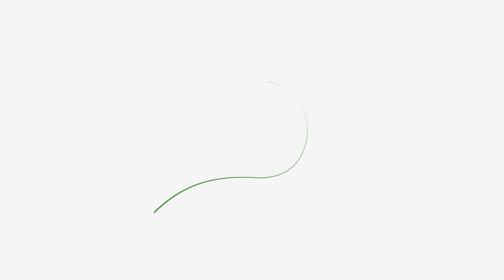გაგუას კლინიკის ინ ვიტრო განყოფილება 💚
ზრუნვა მომავალზე